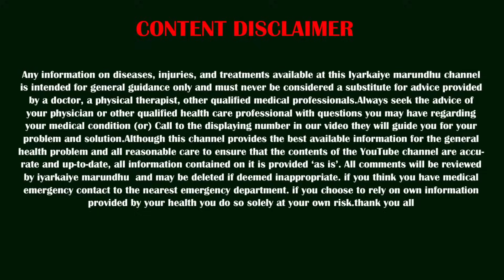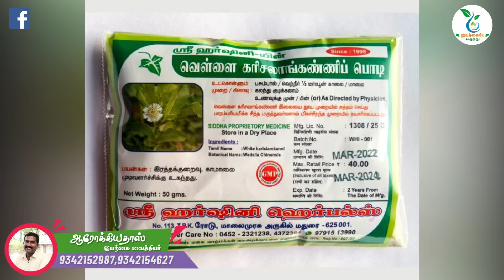டீ, காபியை விட 200 மடங்கு ஆரோக்கியம் தரும் பானம் 😳 வள்ளலார் பயன்படுத்திய காயகல்பம்